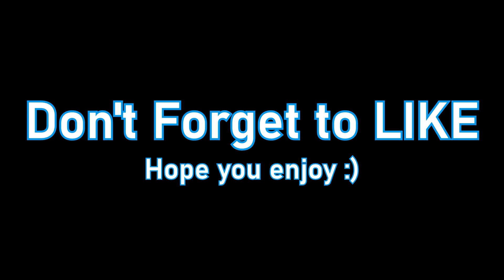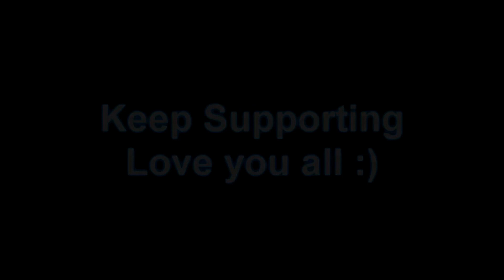Taming.io NEW TOTEMS Update & Mushroom COMBO with Ice Fairy